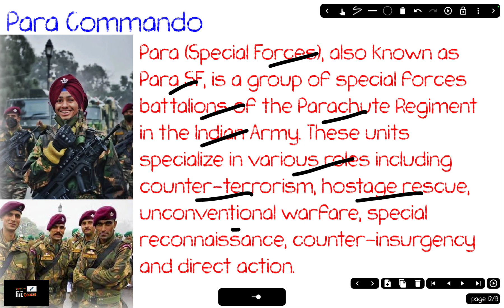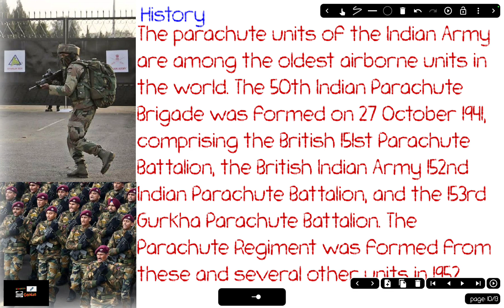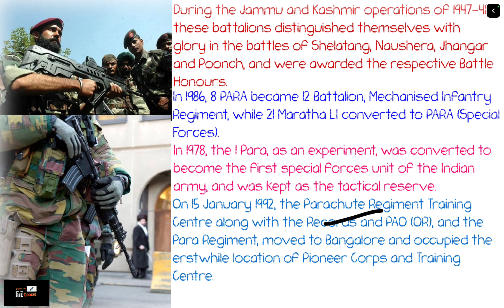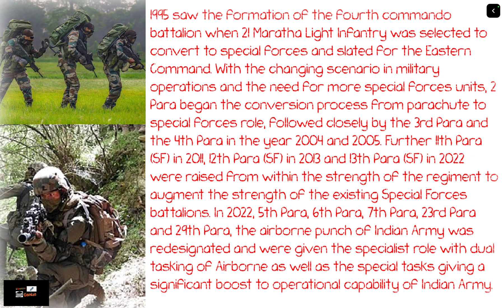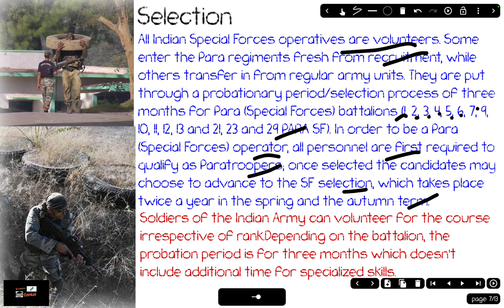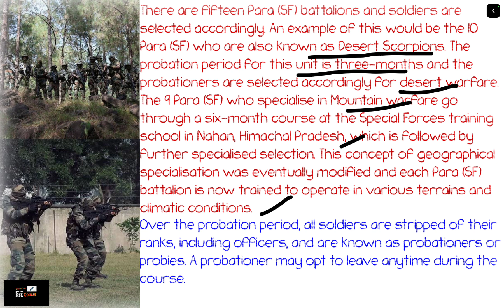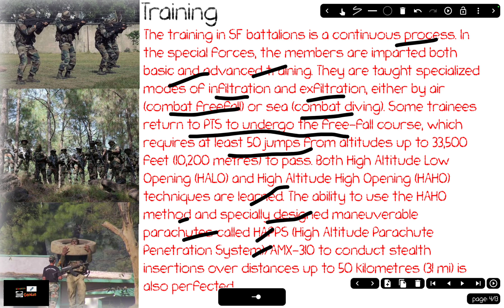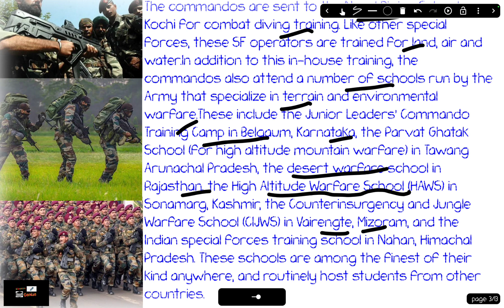Para Commando Special Force ।। Para Commando Training ।। पैरा कमांडो कैसे बन सकते है ?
Hi,
In this Video I fully explained about Para Commando and para commando ki training and how to become para commando.
Thankyou.